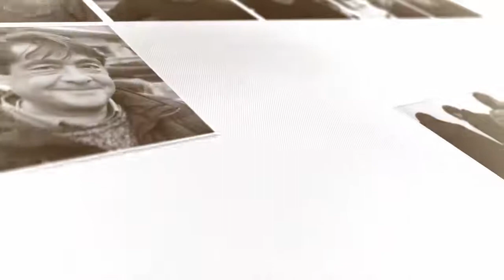Lista del Popolo cover video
“La Costituzione deve essere considerata, non come una legge morta, deve essere considerata, ed è, come un programma politico. La Costituzione contiene in sé un programma politico concordato, diventato legge, che è obbligo realizzare.”
Piero Calamandrei (politico italiano 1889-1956)
Lista del Popolo per l’attuazione integrale della Costituzione.